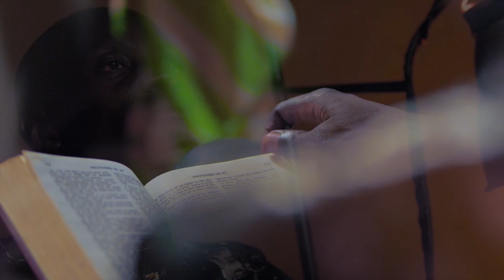Dexter - Daddy Official Video HD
Daddy is a reggae gospel song that gives adoration to God. God is our father and His name is daddy. It Was produced, mixed and mastered by Logic and Video was shot by the talented Dave Thymus. its the third Video off my Give Thanks Album. DexterMusic GospelMusic GiveThanks UgandanMusic #

Lyrics
Dexter- daddy
Intro.
Lex logic Ku kano
Ono major oli colonel
Ndi General mu royal army
Eh he

Verse 1
Hold my hand daddy and show me the way
So I can go out in the big world one day
Teach me the basics and let me learn
Should I ever get stuck?
I know where to turn
Cheer me up daddy
When am feeling blue
I know i can rely on you
Ku gwe ninga super glue

Chorus
Daddy, daddy, daddy, daddy
God you’re my daddy
And I am royalty
Nze ne yesu tulibakika
Daddy, daddy, daddy

Verse 2
In your arms, I will always be a child
When I need some love
Your Arms are open wide
Even when am growing old
I will always realize
In your eyes
 I will always be a child

When I say “I cannot figure it out”
He says “your steps I will direct”
When I say “I cannot do it”
He says “You can do all things”
When I say “Nobody loves me”
He says “I Love you so much”
When I say “I feel all alone”
He says “You’ll never walk alone my son”

Verse 3
Am di clay you’re di potter
Am di servant you’re di master
Gwe tata nze mwana
Shaaaaaaaah
The I am who I am, knows who I am
What he says I am, that is who I am
Nze Ekyo kimala silina kilala kyenjagala ahaha
Nze Ekyo kimala ahhhaa silina kilala kyenjagala.